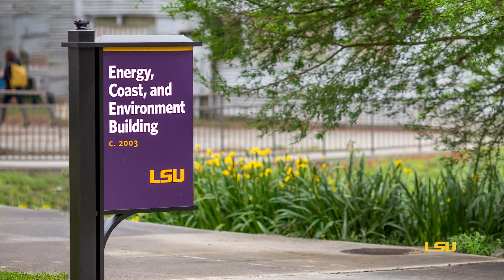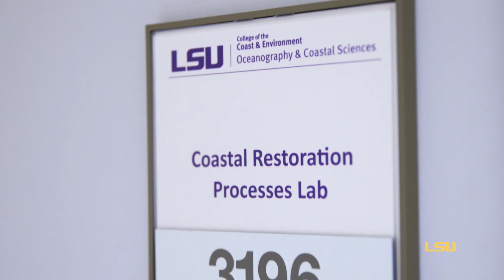LSU's Denise Poveda is Fierce for her Native Panama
“I wish I could go back and implement everything I’ve learned here. That’s the long-term goal.” LSU student Denise Poveda and her College of the Coast and Environment mentors are conducting Louisiana coastal research. Poveda hopes to bring that knowledge back to her native Panama.